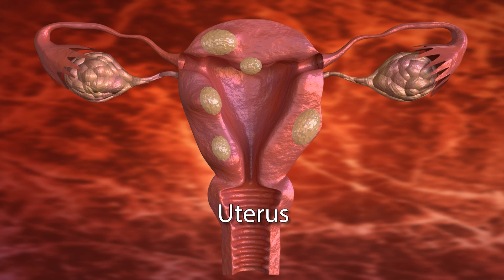The UFE Procedure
Uterine Fibroid Embolization (UFE) is a minimally invasive procedure used to treat fibroids by cutting off their blood supply, causing them to shrink. A specially trained interventional radiologist inserts a tiny catheter into the uterine arteries and releases microscopic particles to block blood flow to the fibroids. UFE is performed without surgery, preserves the uterus, and offers a shorter recovery time compared to traditional treatments.